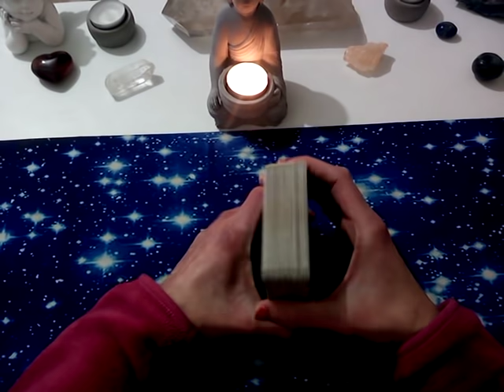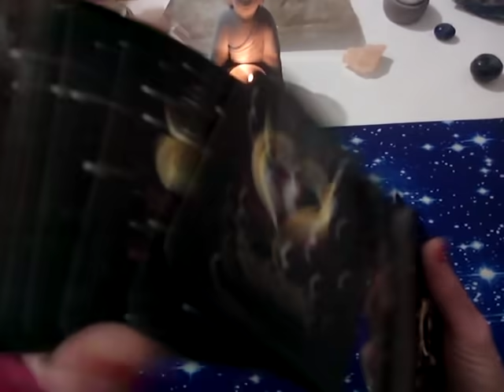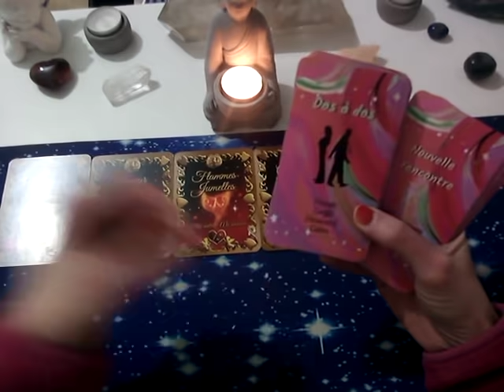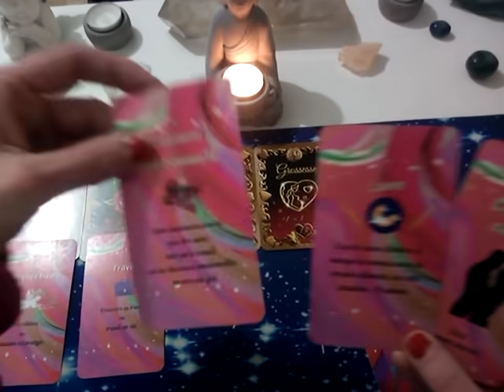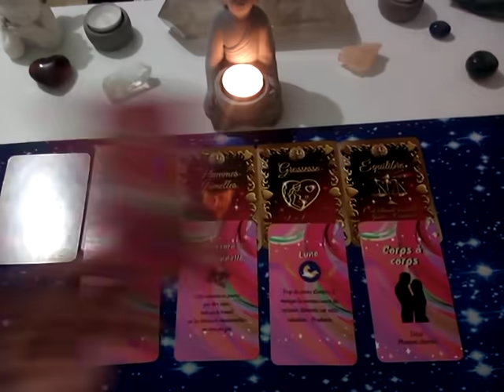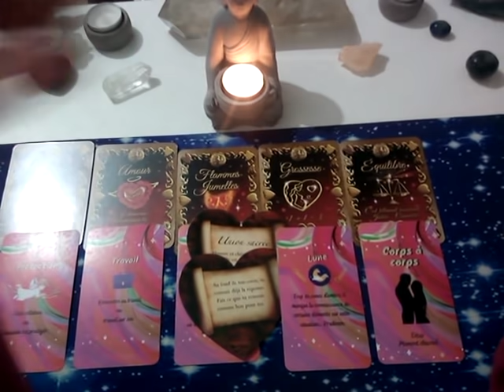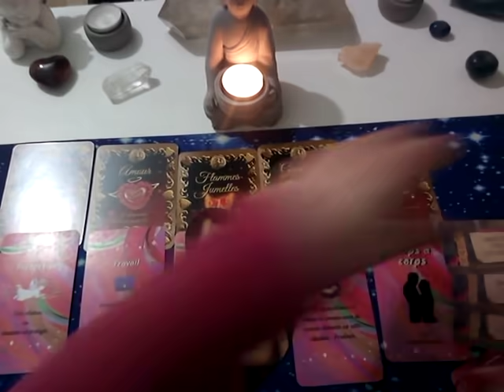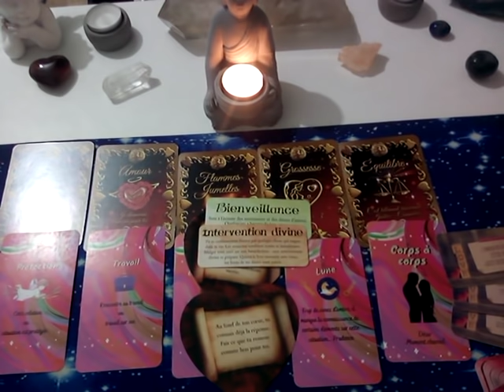❤️ FLAMMES JUMELLES🔥Une intervention divine se prépare !💫Honorez et chérissez votre relation!🌈☀️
Pour une guidance personnalisée, accompagnement flammes jumelles, soin énergétique Reiki ou Lahochi à distance, ou si vous désirez être initié au Lahochi (à distance ou à mon cabinet), vous pouvez me contacter par:
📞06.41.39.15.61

Réservation pour une guidance personnalisée, un soin énergétique ou pour une initiation en soin Lahochi:

Pour commander mon oracle "A LA DECOUVERTE DE SOI-MEME", il vous suffit de m'envoyer un mail ou d'aller sur ma boutique Etsy ci-dessous:
Ma boutique "Bien-être et Minéraux"

Angélique.